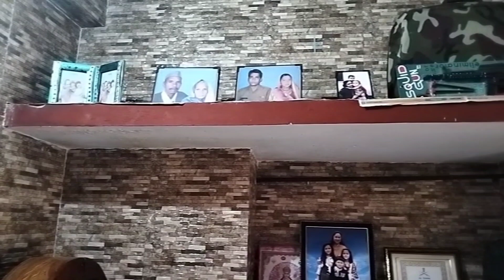आज आप लोगों को ले चलते हैं अपने छोटे से होम टूर पर hope you like this video please subscribe